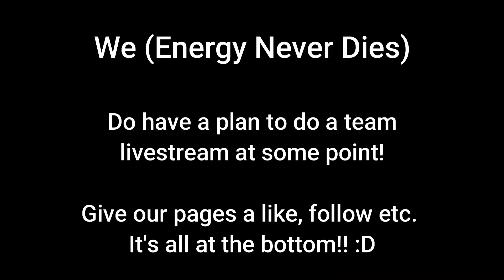Reacting To Four Types Of Hard Dance!!